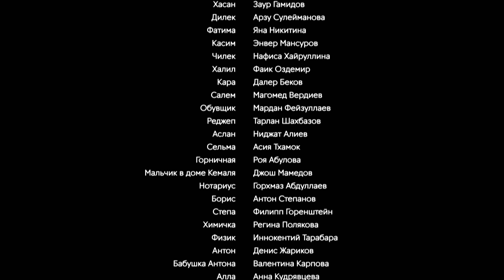Ясмин. 26 Серия. Мелодрама. Лучшие сериалы